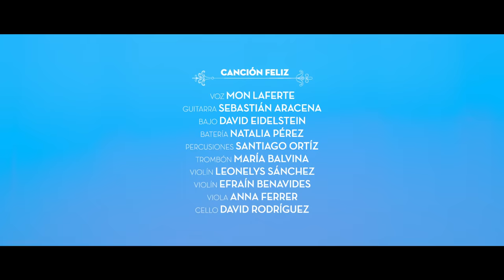Mon Laferte - Canción Feliz (En Vivo)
Music video by Mon Laferte performing Canción Feliz (En Vivo).